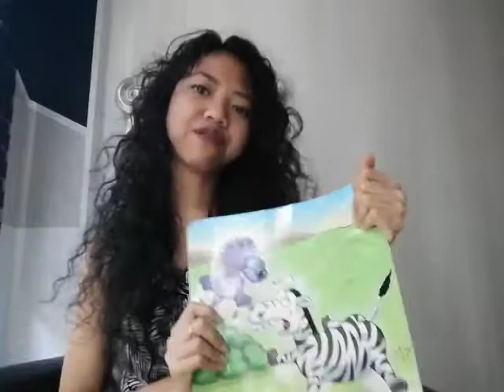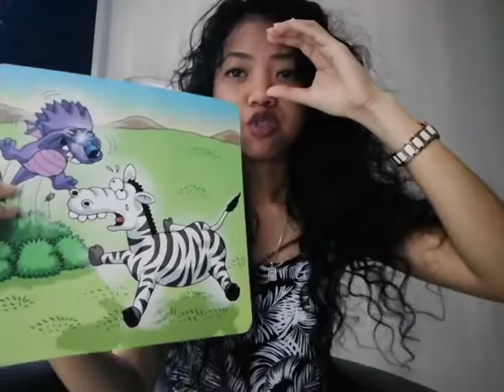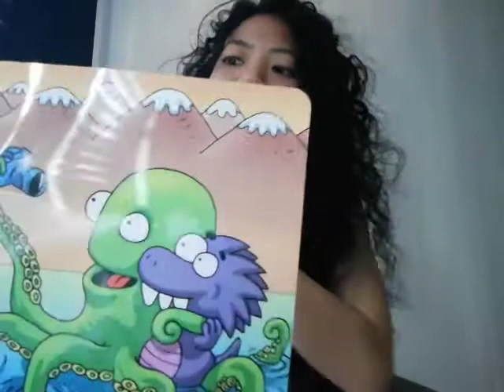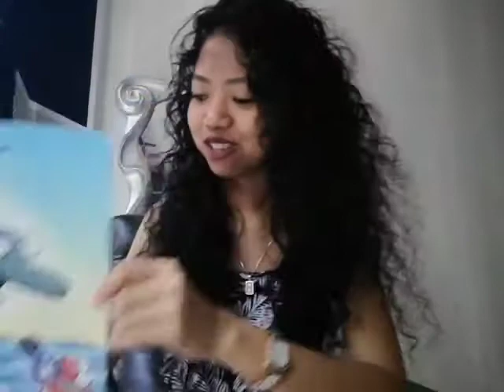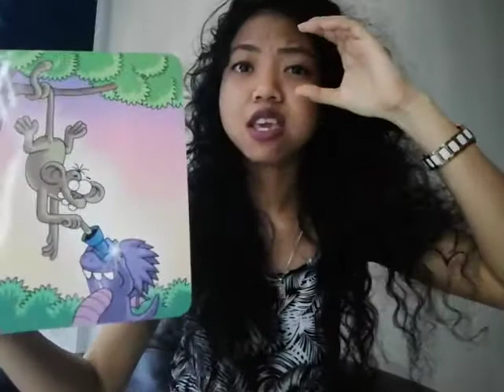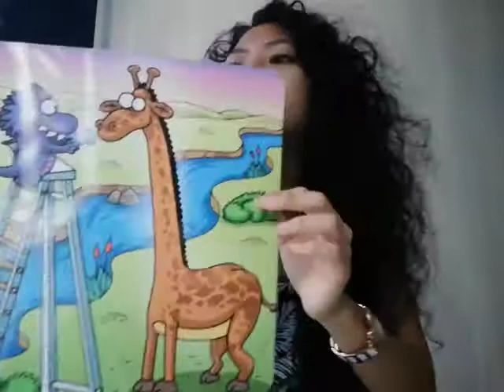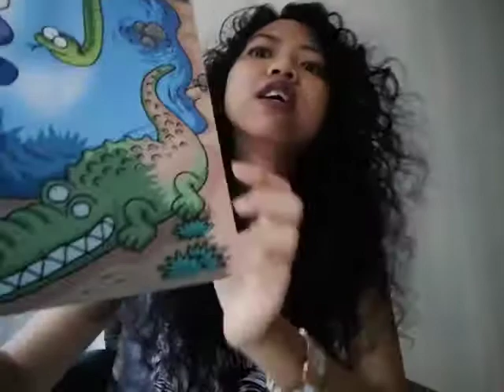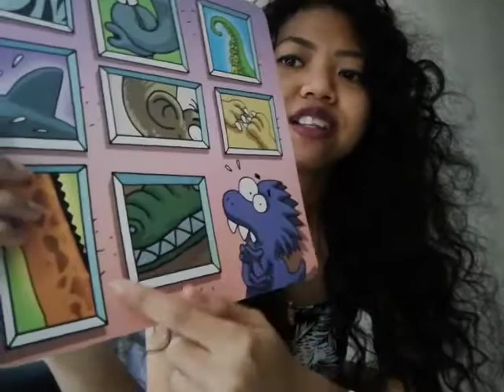3 Yaş 4 Yaş 5 Yaş İngilizce 12 06 2020 1